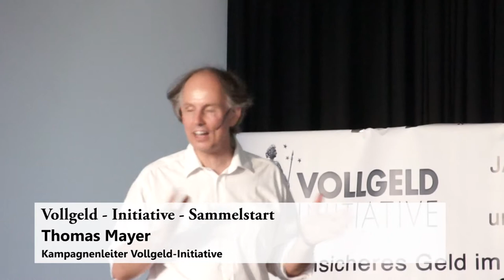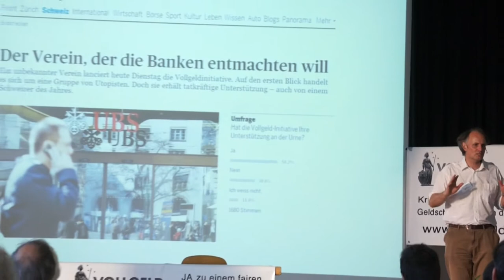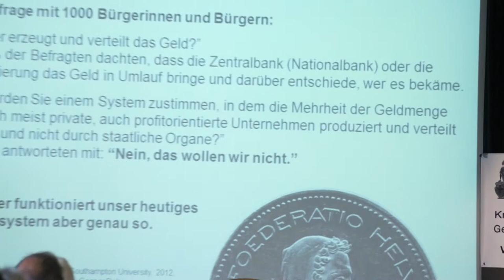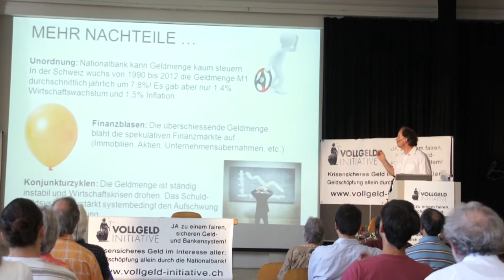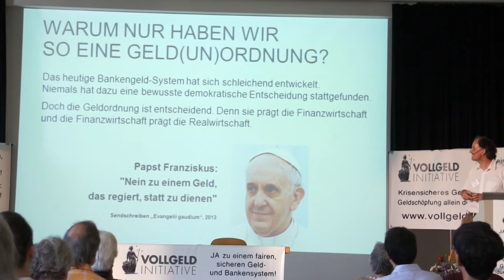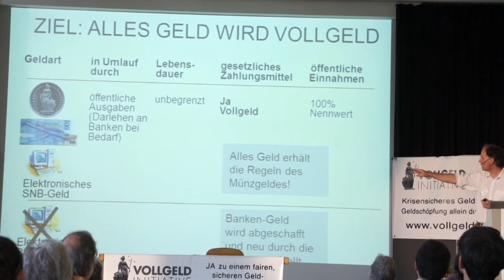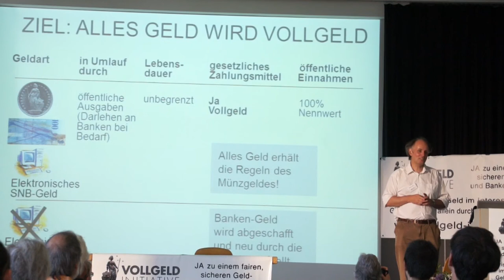Thomas Mayer: Sammelstart - Lancierungsfest 7.6.2014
Vollstart Lancierungsfest der Vollgeld-Initiative.
Samstag 7.Juni 2014 , Volkshaus Zürich
Referent: Thomas Mayer, Kampagnenleiter Vollgeld-Initiative